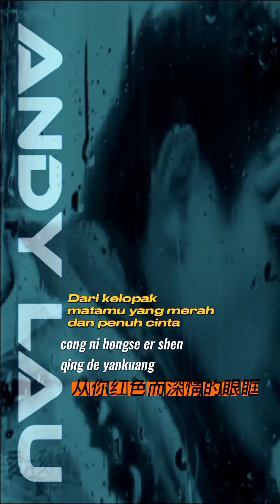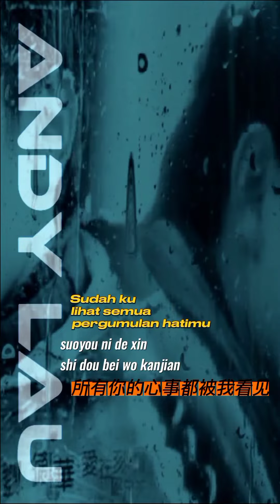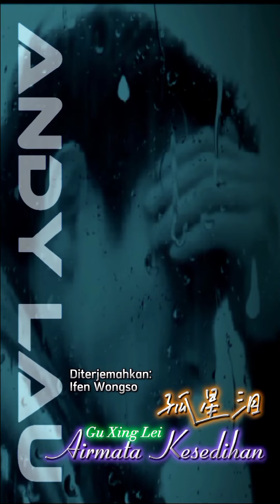khu sing lei-Andy Lau